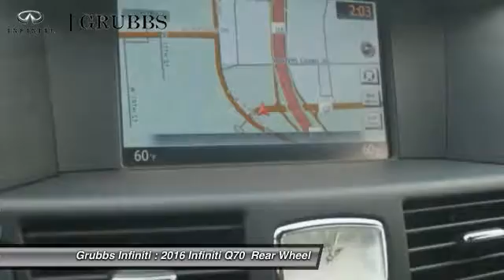2016 Infiniti Q70 Dallas Ft. Worth Grapevine G31023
Grubbs Infiniti
1500 E State Highway 114

* 3.7 LITER 6 Cylinder engine * * An MP3 Player ** CD Player ** Dual Climate Control ** Anti-lock Brakes ** A Backup Camera ** Traction Control ** Side Air Bag System ** Emergency Brake Assistance * * 2016 ** Infiniti * * Q70 * * 3.7 * The exterior is a beautiful liquid platinum and the interior is a lovely graphite. Stay safe with this sedan's 5 out of 5 star crash test rating. Call today to test it out!